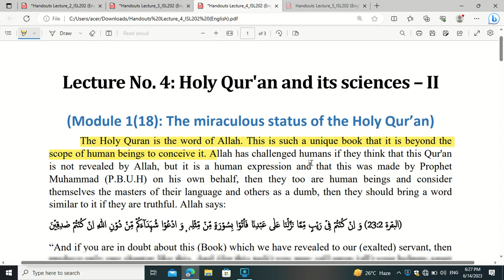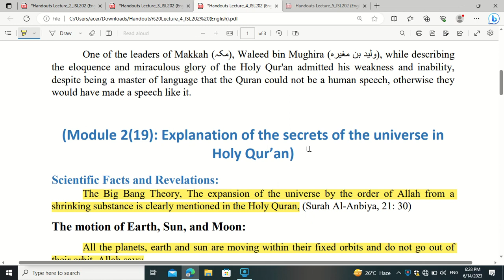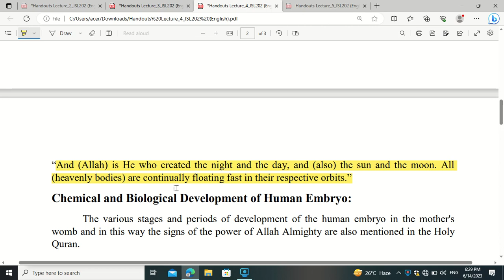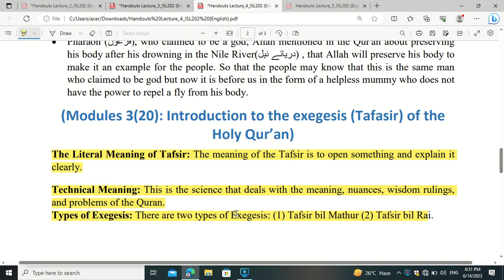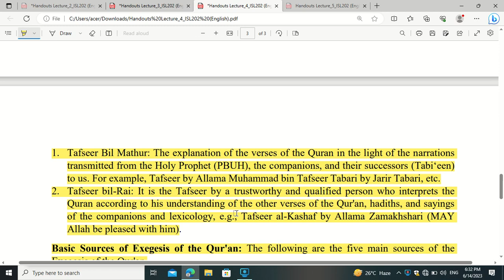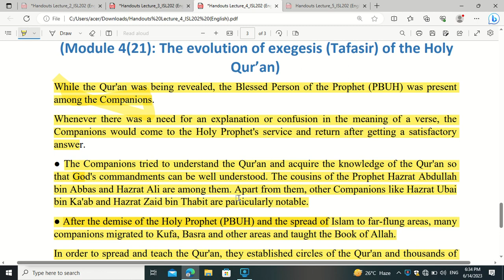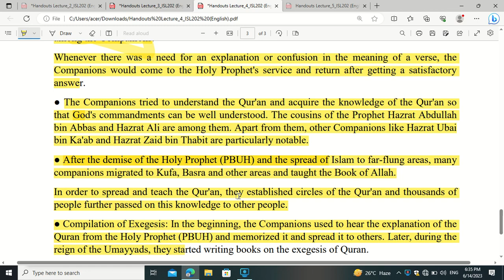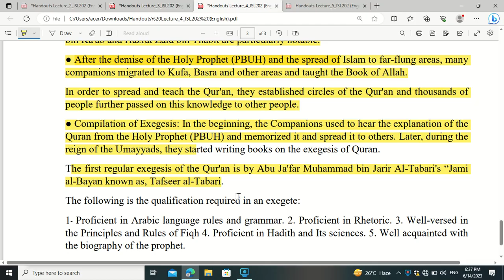isl202 lecture 4 from updated handout v v important regarding to midterm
this video contain lecture 4 of isl202 this lecture is complete in urdu and from NEW UPDATED handout .this video is complete in urdu and I make sure to clear all your concept about this lecture .hope so you liked it kindly subscribe my channel